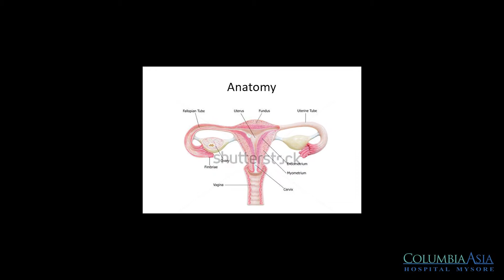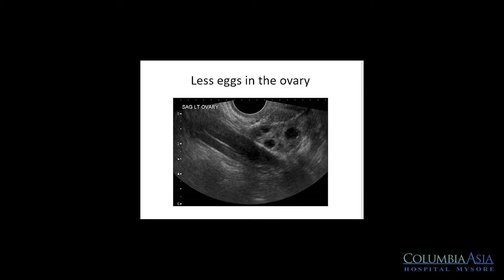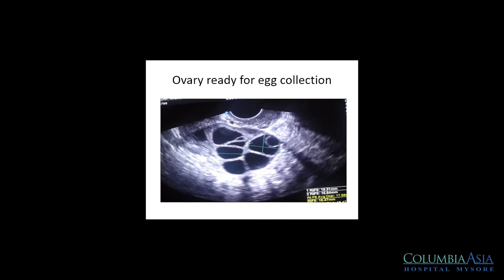Dr Nivedita Shetty, Chief of Reproductive Medicine speaks on Infertility and its Treatment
Dr Nivedita Shetty, Chief of Reproductive Medicine at Columbia Asia Hospital Mysore gives an in-depth knowledge on Infertility and how it can be treated.